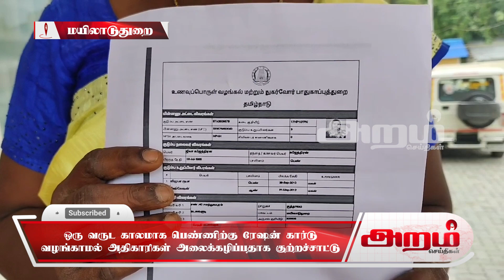ஒரு வருட காலமாக பெண்ணிற்கு ரேஷன் கார்டு வழங்காமல் அதிகாரிகள் அலைக்கழிப்பதாக குற்றச்சாட்டு